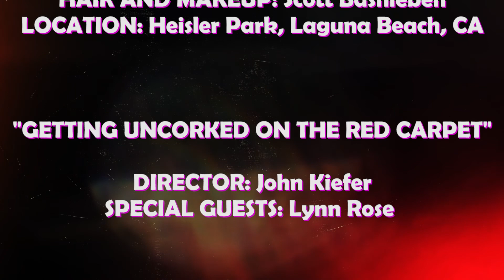S2E06: The Dangers of Female Power and Your Love Relationship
In this episode, Katy Bray and Zeb Severson share how false feminine power pushes your partner to an extreme causing an imbalance in your relationship. Dr. Nathalie Beauchamp gets uncorked about how wireless technology is affecting our health. Janet Wise explains how to prepare for your next planning meeting at work so your voice is heard.